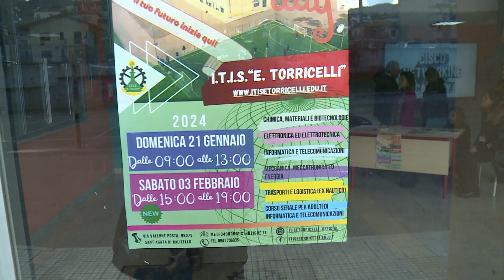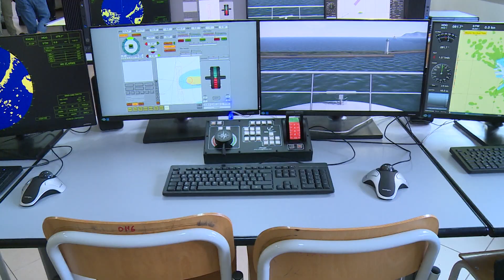Sant'Agata Militello: l'open day del "Torricelli"